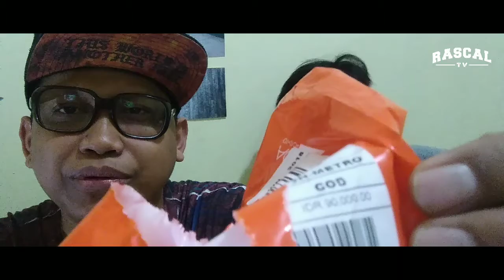Viki yang Lugu : Unboxing Earphone JBL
Unboxing kali ini kedatangan tamu dari planet Bekasi

Follow : @viki.rascal & @rascal.tv